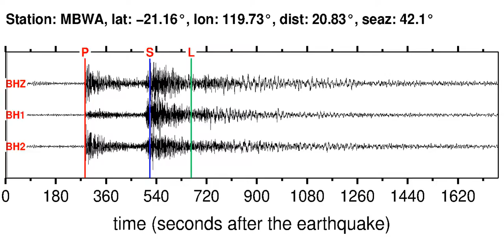MBWA Soundquake: 2/22/2012 10:45:21 GMT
This is a sonification of the Aru Islands Region, Indonesia 5.6M earthquake (2/22/2012 10:45:21 GMT). It was made from a seismogram recorded by the global seismic station MBWA in WESTERN AUSTRALIA.